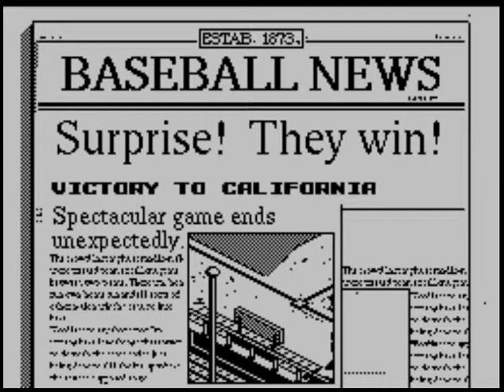R.B.I. 2 Baseball (video 681) (ZX Spectrum)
TEXAS V CALIFORNIA